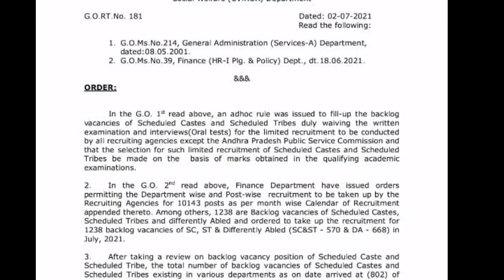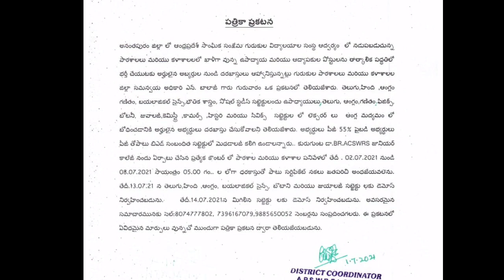AP SOCIAL WELFARE JOBS|AP JOBS NEWS TODAY|BACKLOG POSTS IN AP